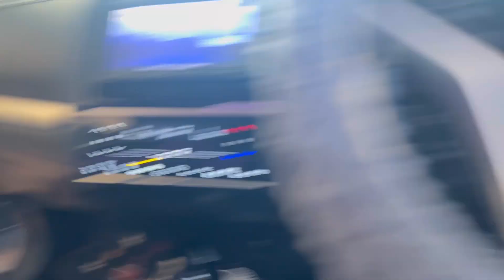Holidays decorations for Gina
Hey Lovies please help me install this car decoration